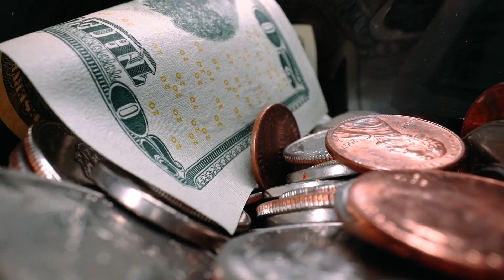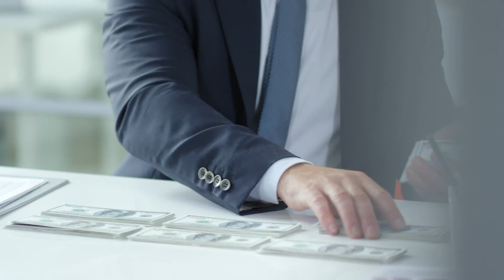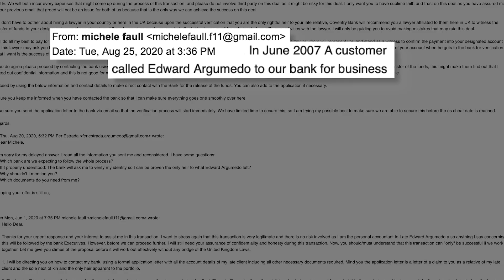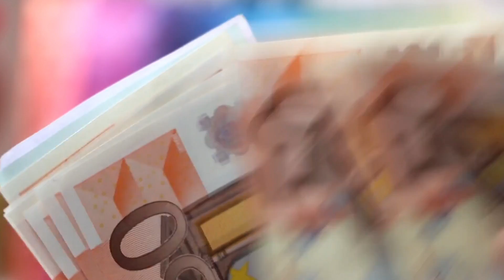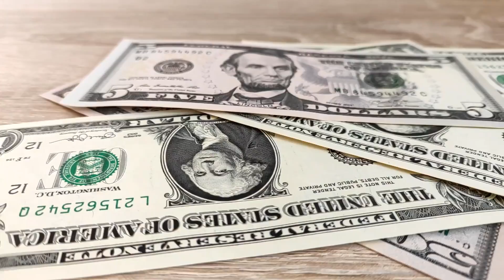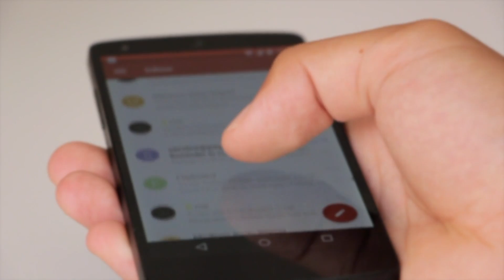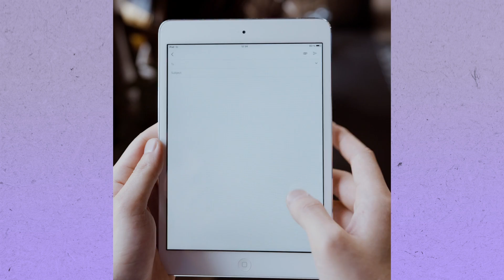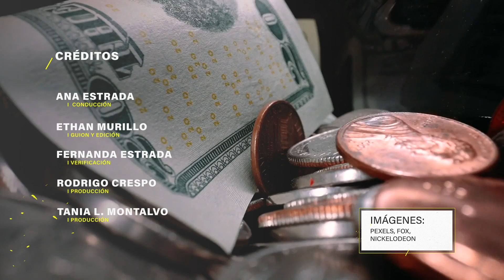Estafa nigeriana: qué es y cómo no ser víctima de este fraude por internet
Los fraudes por internet son un delito más común de lo que crees. México es uno de los 25 países donde más casos de estafas nigerianas ocurren. Este esquema de fraude provoca la pérdida de cientos de miles de dólares para muchas personas en todo el mundo.  En este video te explicamos qué son, cómo operan y te damos ocho consejos para que no seas víctima de estos fraudes.